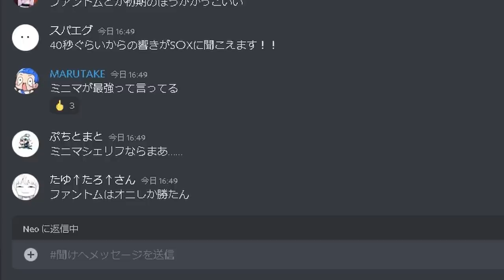ミニマスキンアンチに聴かせる曲を作った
作詞・作曲・mix・Mastering:MARUTAKE